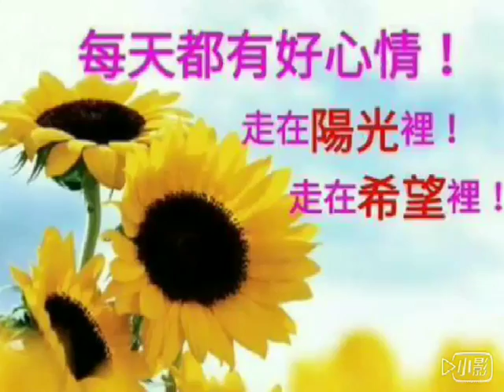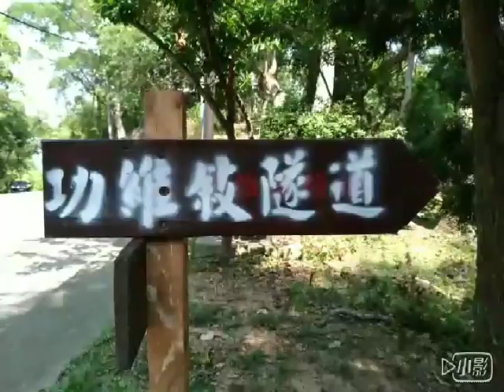曉麥輕旅苗栗